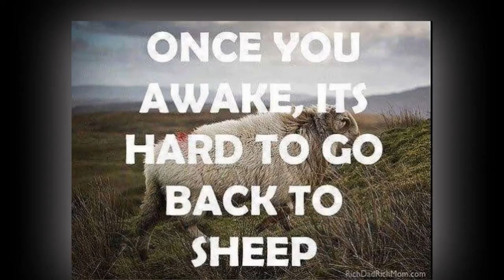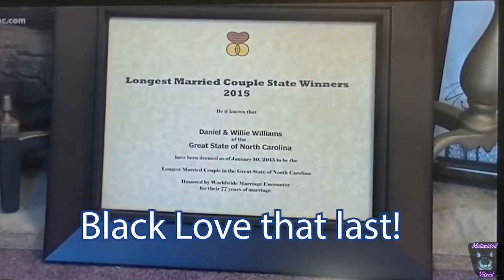How to make your black marriage last! Over 80 years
WTVD-TV North Carolina TV News
A North Carolina couple may have one of the longest

marriages ever. WTVD-TV reports, D.W. Williams and his

wife Willie Williams celebrated their birthdays and 82

years of marriage on Sunday. DW is 103 years old, and

his lifetime bride is 100.